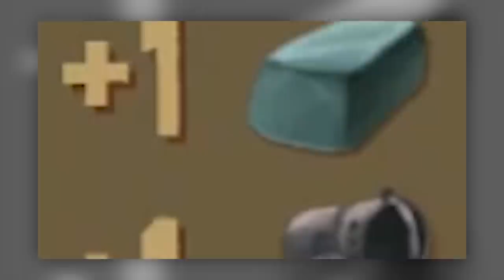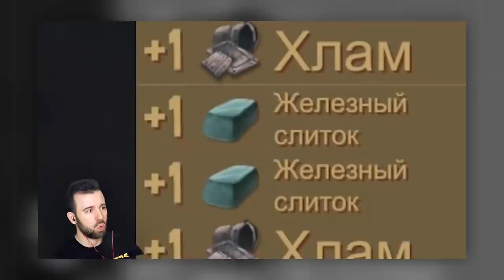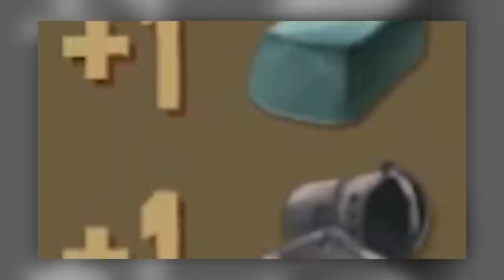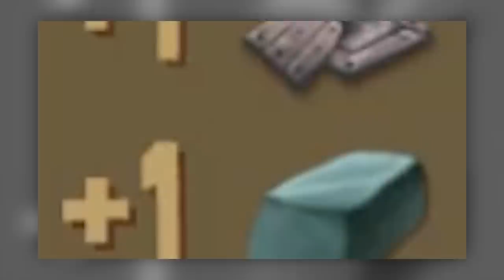🎵 Oh My God! Микс [1 ЧАС]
Микс зациклен на час специально для вашего удобства, чтобы вы могли делать свои дела/учиться/работать/залипать без необходимости постоянно жать кнопку "Replay") Наслаждайтесь!